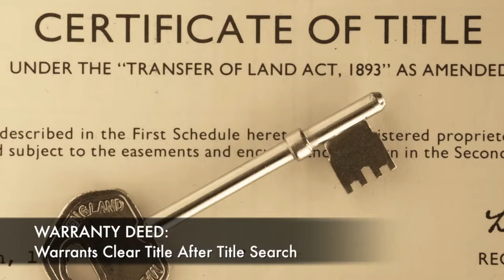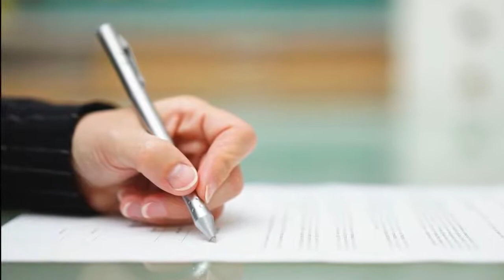What is A Quitclaim Deed